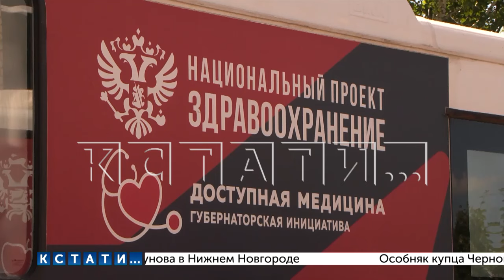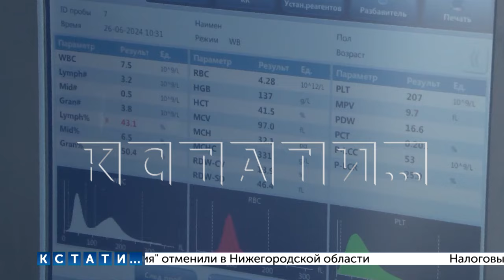Уже более 400 населённых пунктов посетили «поезда здоровья» в Нижегородской области в этом году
Более 400 населённых пунктов посетили «поезда здоровья» за первую половину 2024 года. Специалистами проведено около 100000 различных исследований. Напомню, проект "Поезда здоровья" был запущен по инициативе губернатора Глеба Никитина в рамках национального проекта «Здравоохранение» для того, чтобы жители даже самых отдаленных районов области могли проходить обследование у узких специалистов.